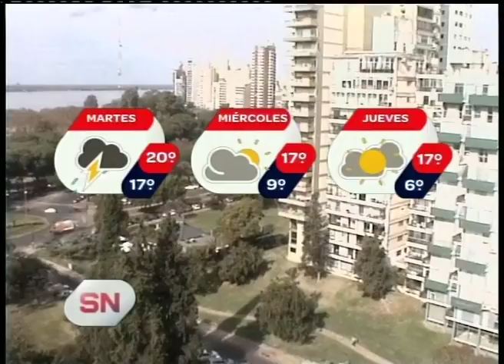Pronóstico extendido. Informe de Diego Olobardi.